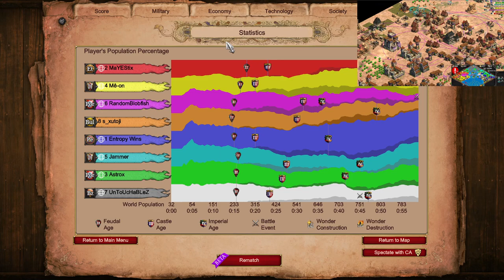Nile Delat Nomad! | Age of Empires 2